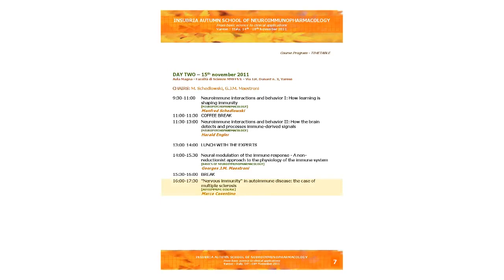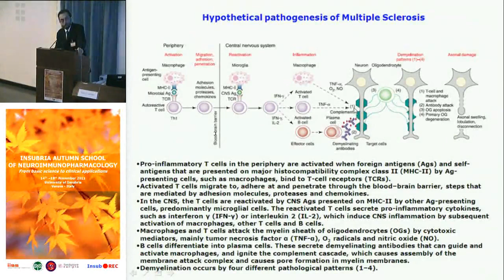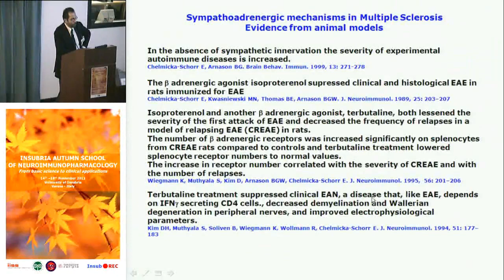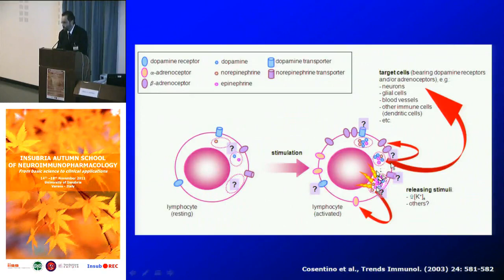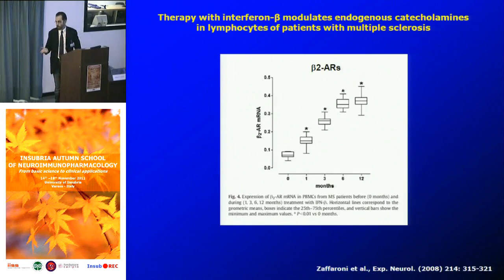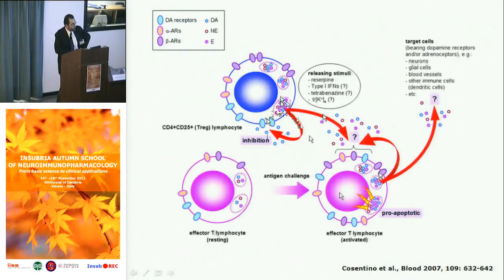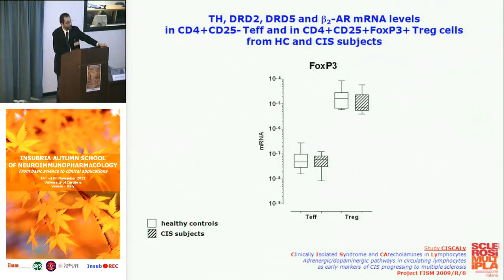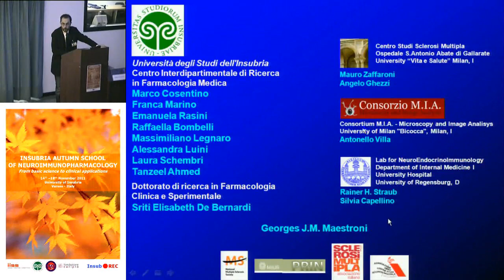"Nervous immunity" in autoimmune disease: the case of MS - Marco Cosentino, University of Insubria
"Nervous immunity" in autoimmune disease: the case of multiple sclerosis
[AUTOIMMUNE DISEASE]
Marco Cosentino, University of Insubria, Varese, Italy

DAY TWO -- 15th november 2011